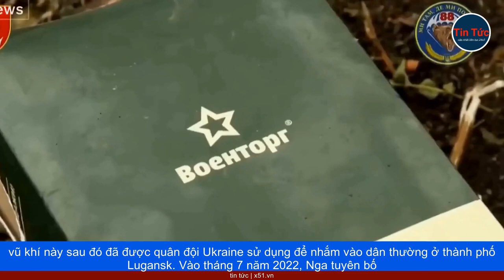TÊN LỬA VIKHR-1 PHÁ HỦY XE TĂNG M2 BRADLEY | 10 NƯỚC CHÂU ÂU LẬP CỘNG ĐỒNG CHIA SẺ THÔNG TIN TÌNH BÁ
Ủy ban Trừng phạt của Hội đồng Bảo an Liên Hợp Quốc ngày 13 tháng 6 cho biết, lần đầu tiên sau hơn hai năm Nga đã nối lại việc xuất khẩu dầu tinh chế sang Triều Tiên.